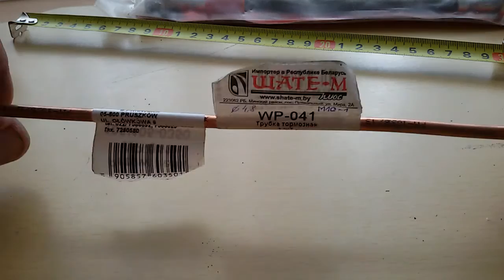Замена трубки тормозной задней Daewoo Matiz с слизаными гранями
General Motors арт. № 96316498 Трубка тормозная задняя 2,33 $ длина оригинала 300 мм диаметр 4,8. Штуцера на концах трубки папа-папа
Fenox арт.PH210611 Шланг тормозной задний стоимость 4,28 $
General Motors арт.96568065 Шланг тормозной задний 9,6 $

Штуцер для прокачки гидропривода тормозов момент затяжки 6 Н-м